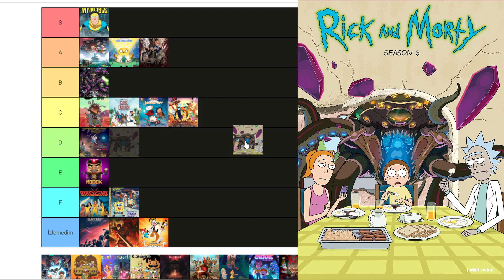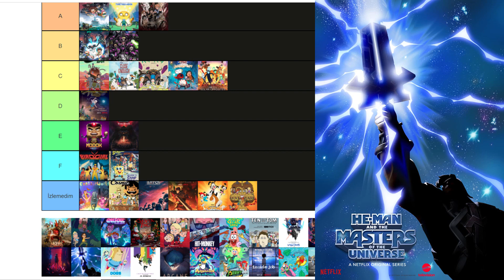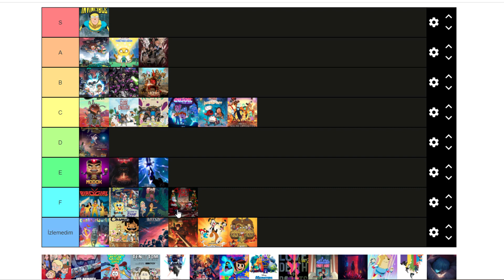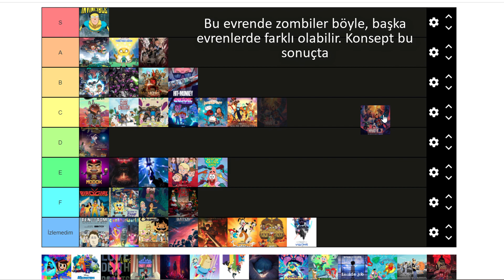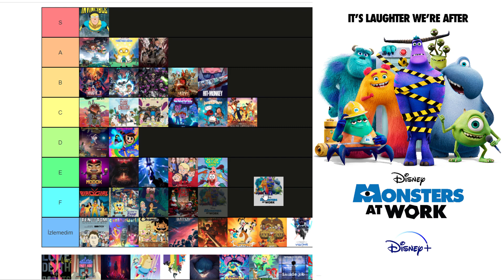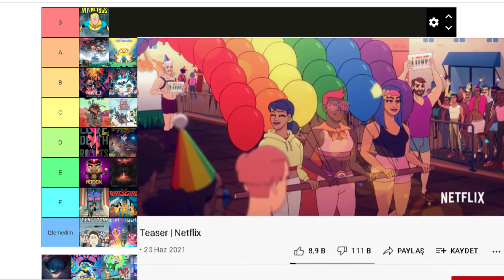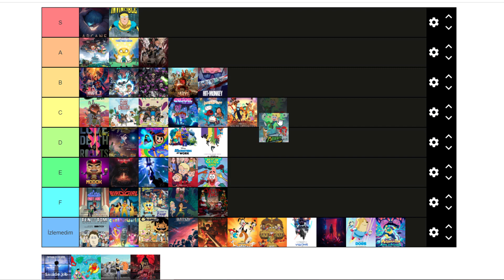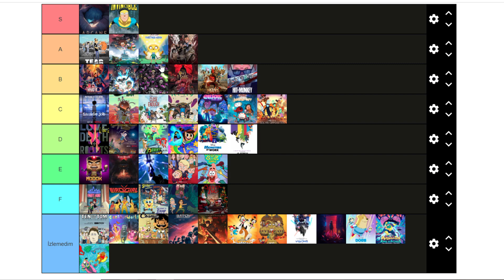2021'in En İyi Çizgi Dizisi Hangisi? 2021 Dizileri Tier List!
2021'de birçok çizgi dizi, film, animasyon izledik ve biz bugün, bu videoda, bu senenin en iddialı yapımlarını listeliyoruz. İnvincible, Arcane, Amphibia, Adventure Time, Baykuş Evi, İnside Job, İşaretli Yerden Kesin gibi yapımların bulunduğu bu listede Cartoon Network'ün, Disney Channel'ın, Netflix'in, Amazon Prime Video'nun ve diğer yapım şirketlerinin onlarca yapımı arasından sizin en beğendiğiniz hangisiydi? Yorumlara yazabilirsiniz.